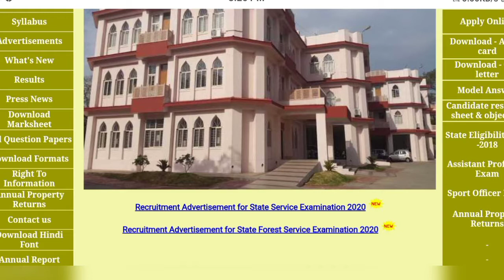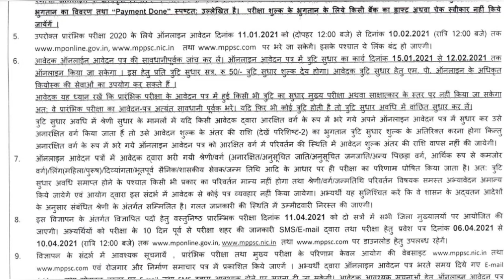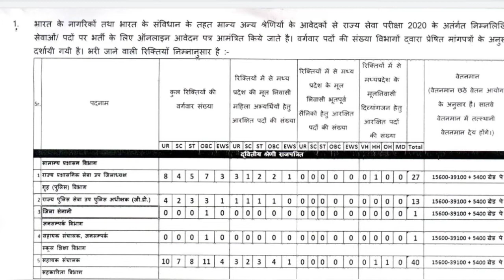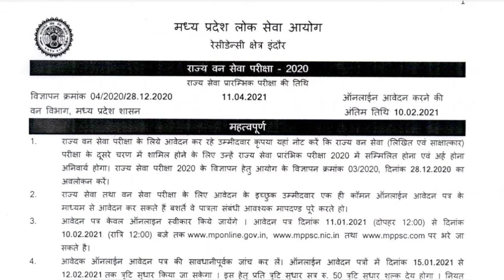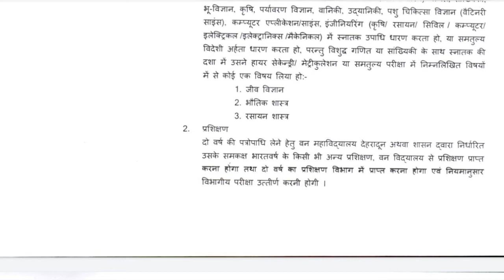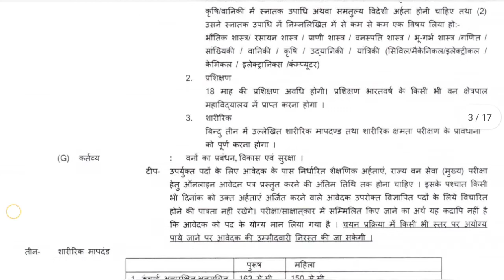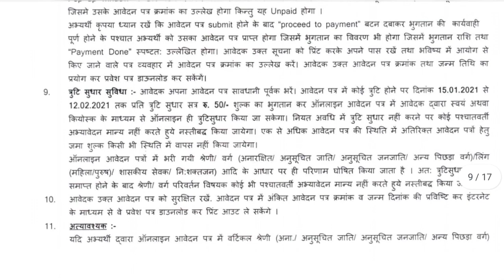MPPSC SSE and SFS भर्ती परीक्षा 2020 ! वन क्षेत्रपाल, सहायक वन संरक्षक और नायब तहसीलदर की बंपर भर्ती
Welcome,